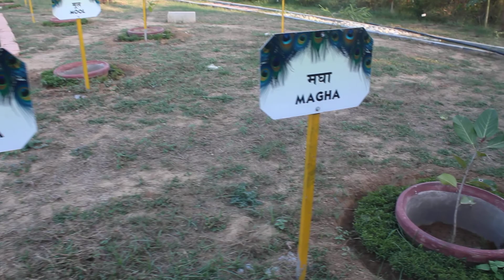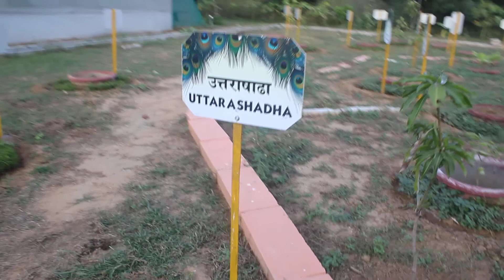Butterfly Park | Gurgaon |Sector-52A